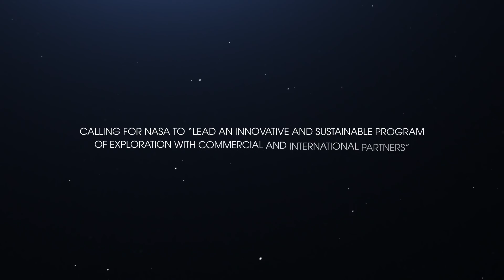We Go Together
We are building a coalition of nations that can help us get to the Moon quickly and sustainably. Together.

We have a bold vision to go back to the Moon by 2024. As we work towards this goal, we welcome a growing list of international and commercial partners.
It is the partnerships over the last 60 years that have ensured the steady progress. With Mars on the horizon, together we can explore more of our solar system and share in the advances and the knowledge that will come.